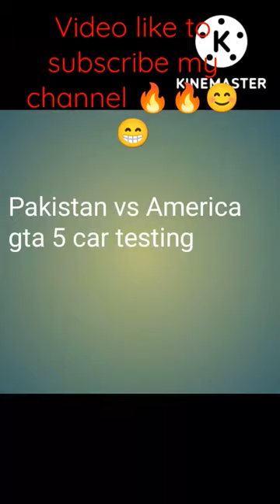Pakistan vs America gta 5 car testing 🔥🔥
cargame star shot Pakistan vs America gta 5 car testing#gta5indiacargta 5 modegta 5 mega rempAbhishek gemarGTA 5 Hindi gameplaygta 5 car water testgta 5 modsgta 5 indian carsgta 5 gameplay

abhishekkz gaming
gta 5 hindi gameplay
gta 5 mods pc
gta 5 indian cars water test
gta 5
revs op
anmol gamex
india vs pakistan experiment
abhishek gaming
gta 5 indian cars vs pakistan cars
techno gamerz gta 5
revs op gta 5
car
indian cars vs pakistan cars
gta 5 indian car ramp
gta 5 indian car crashes
gta 5 indian car climb
indian car water test in gta 5
gta 5 indian car crash test
survivor raaz
shorts
gta v hindi
anmol gamer
gta 5 stunts compilation
gta 5 insane car stunts
gta v
kaish is live
short
gta v online
yt shorts
gta v shorts
gta 5 indian bikes vs pakistan bikes
pakistan vs america gta 5 car
testing
pakistan vs america
pakistan vs america military
power
pakistan vs america memes reactions
pakistan vs america funny video reaction
pakistan vs america war movie
pakistan vs america war
pakistan vs america comparison
pakistan vs america kabaddi
pakistan vs america memesgta 5 indian fortuner

ramp
gta 5 india
gta 5 indian car carsh
indian car water test
shorts
yt shorts
youtube shorts
mr factobot
factobot
gta 5 indian vs super
gta 5 indian car crash
android gameplay
gta 5 indian fortuner
gta 5 indian cars challenge
india car vs pakistan car
short
indian cars vs planes
gta v shorts
gta 5 indian car mods
gta 5 india vs pakistan cars
thar stand
car stand
new thar attitude status
new thar attitude
new thar mahindra
gta 5 video
thar attitude status
mahendra thor attitude status whatsapp
car race
car reviews
pakistan v/s india compton
thar compilation
thar attitude
thar
thar mahindra atitude
thar mahindra
thar lover boy
thar lover
my first vlog 2022
compton india vs pakistan
revs vlog
gta 5 offroading
gta 5 pakiatan cars
gta 5 fortuner
gta 5 indian cars jumping challenge
indian cars vs pakistan cars jump challenge
thar gta 5
indian cars offroading gta 5
gta 5 venue
gta 5 race
gta 5 revs op
factified boy
abhishekkz gaming gta 5
indian
factified hindi
factified
facttechz
arvind arora
a2 motivation
expensive cars of pakistan
cars that pakistani cannot buy
indian police cars vs pakistan
pakistan vs indian cars
indian cars vs pakistani cars
indian vs pakistani
amazing facts
facts in hindi
fact
facts
viral shorts
viral
trending shorts
trending
yt trend
trend
indian shorts beta
shorts beta
pakistani
car racing video
techno
gta 5 indian cars jump challenge
rahul mafia gta v
indian car water crossing
endeavour vs fortune legender exteme offoad test gta 5
india vspakistan
gta 5 india vs pakistan
gta 5 pakistan gamer
pakistan
india
gta 5 pakistan vs india
indian cars offroading
games android
car games
cars offroading
car jump game
car stunts gta 5
gta v
gta v online
gta v hindi
anmol gamer
tractor video
fortuner
swift price in india
scorpio
mahindra thar
thar gadi
most popular car in india 2022
most popular car in the world
indian car vs pakistan war 2022
india car vs pak car
kaish is live
indian car price in pakistan
pakistan car price
pakistan car price vs india
pakistan me car price
most popular car in india
most popular car in pakistan
indian car price vs pakistan car price
india car vs pakistan car gta
india car vs pakistan car race
india car vs pakistan car real
indian car vs pakistan car gta 5
indian cars vs pakistani car reaction
indian car vs pakistan car 2021
indian car vs pakistan car comparison
indian car vs pakistan car tug of war